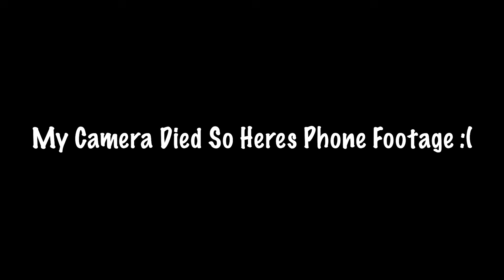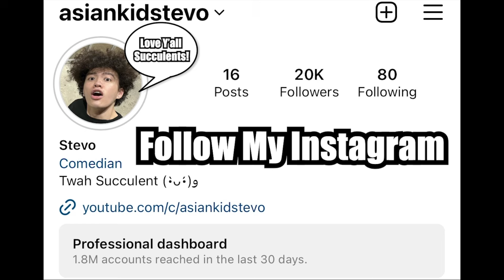Offensive Notes To Strangers Prank!